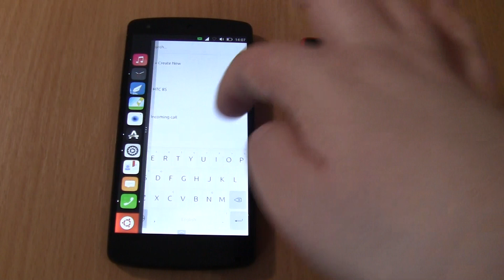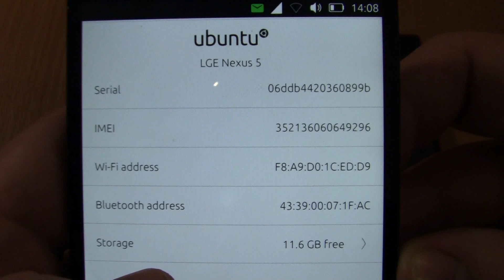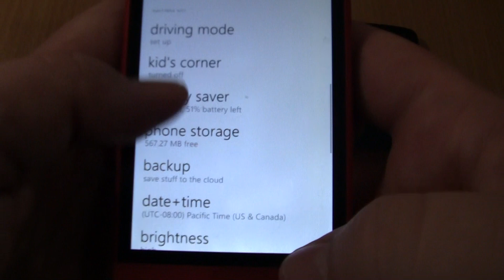Incoming call & Outgoing call at the Same Time HTC 8S+Nexus 5 With Ubuntu operating system